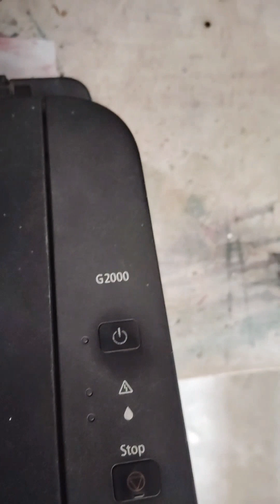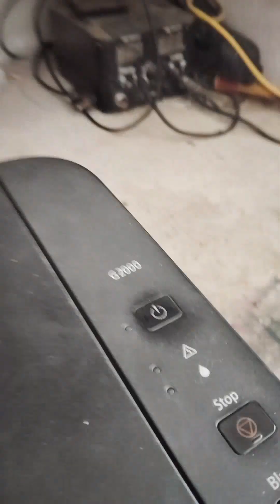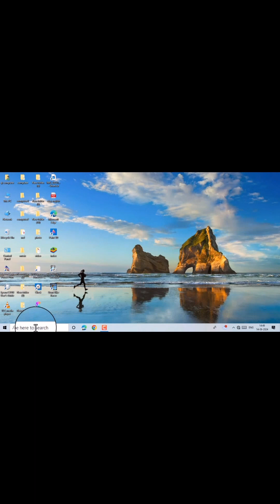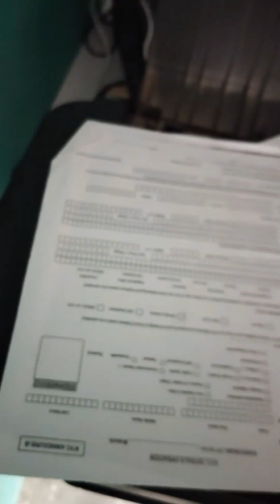Blank page printing problem in canon g2000, 2010, 2012, 2020 n other | Head stuck.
Blank Page Printing Problem in Canon G2000, 2010, 2012, 2020 & Other Models | Blank Page | Head Stuck

Description:

🖨️ Having trouble with your Canon printer printing blank pages? 🖨️

In this video, we'll address the common issue of blank page printing in Canon G2000, 2010, 2012, 2020, and other models. We'll provide a step-by-step guide to diagnose and fix the problem, including checking for a stuck print head.

In this video, you'll learn:

Understanding the Blank Page Issue: Common causes and symptoms of the problem.
Basic Troubleshooting Steps: Simple checks you can perform to identify the issue.
Advanced Fixes: Solutions for more persistent problems, including dealing with a stuck print head.
Materials Needed:

Clean cloth or paper towels
Isopropyl alcohol (for cleaning)
Canon printer manual (for reference)
Safety Tips:

Ensure the printer is turned off and unplugged before performing any maintenance.
Handle the print head and other components with care to avoid damage.
Chapters:
0:00 Introduction
1:05 Common Causes of Blank Page Printing
3:30 Basic Troubleshooting Steps
6:45 Advanced Solutions
9:50 Dealing with a Stuck Print Head
13:20 Reassembling and Testing the Printer
15:00 Conclusion

If you found this video helpful, please share it with others who might benefit from it.